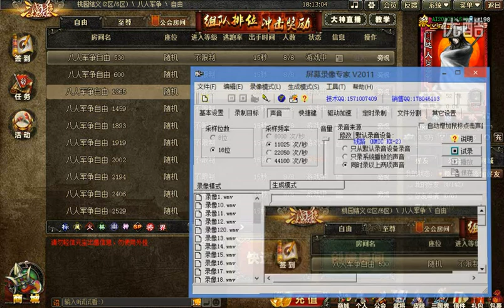BBD解说三国杀身份局 诸葛孙笨二打四 参军真乃神将也 2016-02-04